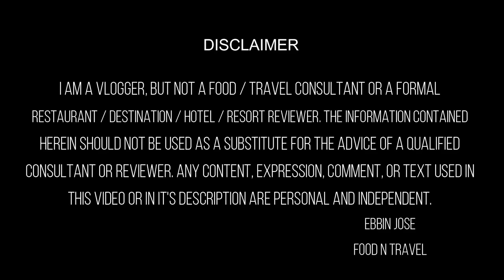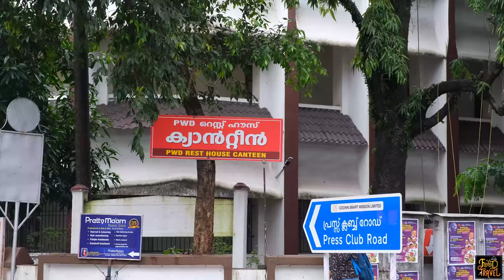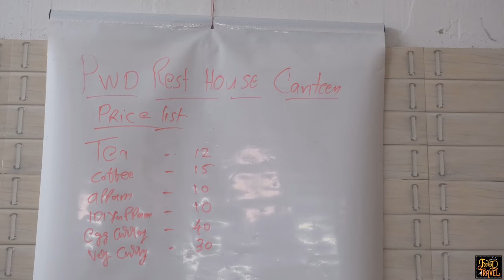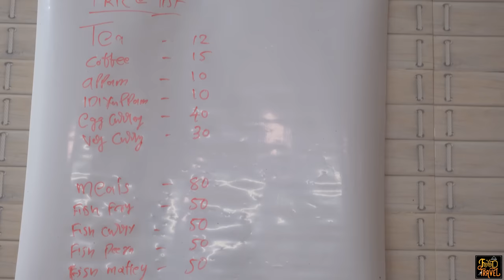എറണാകുളം PWD Rest House ക്യാന്റീനിലെ നാടൻ ഊണ് | Kerala fish curry meals at PWD Canteen Eranakulam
ഇവിടെ ഒത്തിരി പൊക്കി പറയുവാനോ ആഘോഷമാക്കുവാനോ ഒന്നും ഇല്ല, പക്ഷെ നല്ല നാടൻ മീൻ കറി കൂട്ടി ഊണ് കിട്ടും - കൂടെ മീൻ പൊരിച്ചതും.
Today we decided to go to a canteen and enjoy lunch there. This is the canteen of PWD Rest House in Ernakulam. They usually serve fish curry meals with fish fries and fish peera. If you are looking for chicken or beef delicacies, you need to give prior order. There are many who love to enjoy simple yet nice meal served by them.
എറണാകുളത്തെ PWD Rest House Canteen ആണ് സ്ഥലം. ഇവിടെ നിന്ന് സ്ഥിരം ആഹാരം കഴിക്കുന്ന കൂട്ടുകാർ പറയുന്നത് - ഇവിടെ നിന്ന് വിശ്വസിച്ചു നല്ല ആഹാരം കഴിക്കാം എന്നാണ്.
Address: Marine Drive, Kochi, Ernakulam, Kerala 682031
⚡FNT Ratings for this restaurant⚡
Food: 😊😊😊😊😌(4.2/5)
Service: 😊😊😊😊(4.0/5)
Ambiance: 😊😊😊😊 (4.0/5)
Accessibility: 😊😊😊😊😌(4.4/5)
Parking facility: You will find it around
Google rating for this restaurant at the time of shoot: 5 stars from 9 reviews
Price of the items that we tried there:
1. Meals: Rs. 80.00
2. Fish Curry / Fish Fry / Other specials: Rs. 50.00